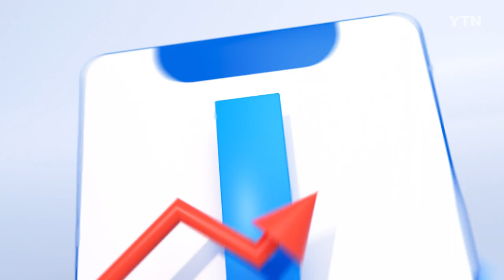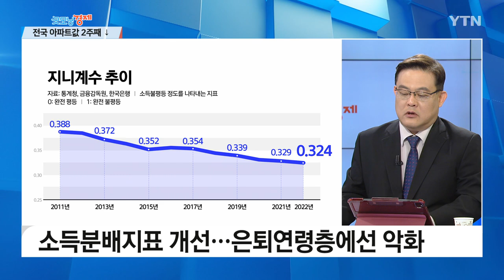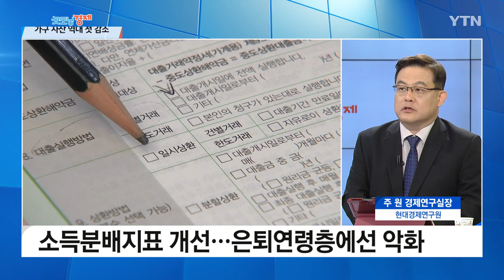자산 줄고 부채 늘었다...청년·저소득층 큰 타격 [굿모닝경제] / YTN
가구 자산 평균 5억 2,727만 원…역대 첫 감소
1년 전보다 2,045만 원↓…11년 만에 뒷걸음
고금리·집값 하락에 가구 자산 역대 첫 감소
부동산 가격 하락…실물자산 5.9%↓
거주 주택 자산 10％ 줄며 전체 자산 보유액 축소
가구당 평균 부채 9천 186만원…전년 대비 0.2%↑
부동산 투자에 노년층 부채↑…고금리에 청년층↓
평균자산 50대›40대›60대 이상›39세 이하
전문가 "고금리 따른 소비 감소, 경기회복 제약"

감사합니다.